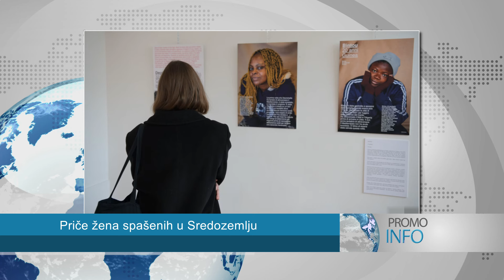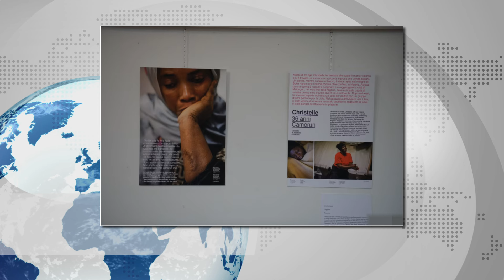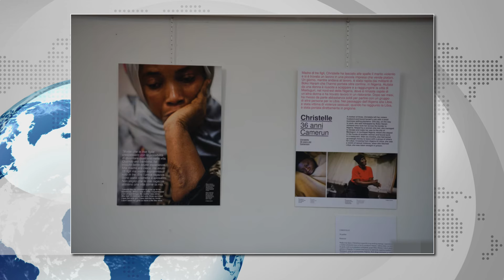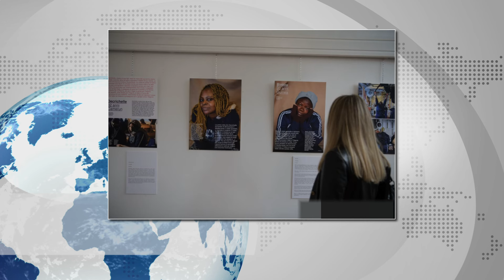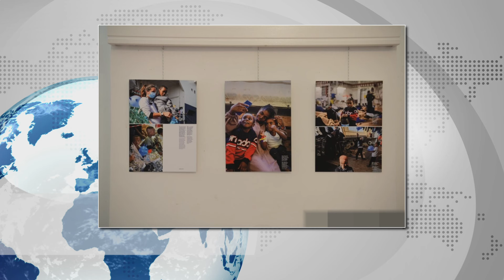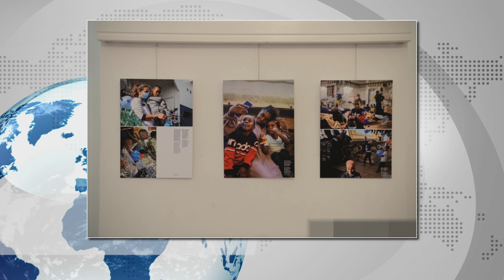PRIČE žena NAJSMRTONOSNIJA godina za migrante 2023